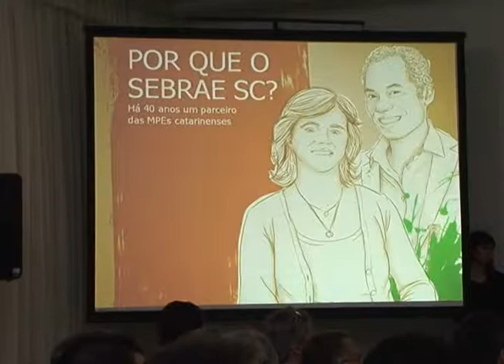Inovações - Vereadores Fábio e Mário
Vereadores prestigiam lançamento do Centro de Inovações Tecnológicas em Blumenau.

Repórter:Jean Volpato
Cinegrafista:Carlos Medeiros